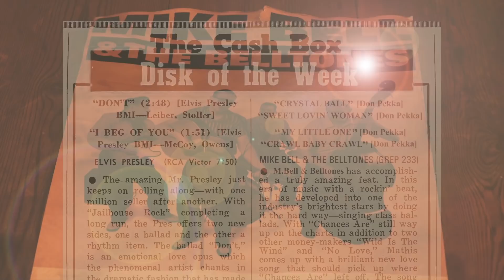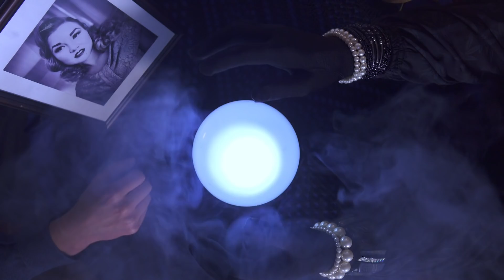Mike Bell & The Belltones: Crawl Baby Crawl (Official video, part 2/3)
‘Crawl Baby Crawl’ taken from 7” EP ‘Crystal Ball’, Goofin’ Records (goofinrecords.com).

Mike Bell & The Belltones – Crystal Ball – video trilogy

Introduction: Is this trilogy just a set of three ordinary individual music videos, or is it a 3-part short film backing with some music? You can decide it yourself after you have seen them all.

If you take a closer look you may find a little story in it. The script for a story is based to the lyrics of the songs from Mike Bell & The Belltones’ Crystal Ball-ep. Part #1: Crystal Ball, Part #2: Crawl Baby Crawl, Part #3: Sweet Lovin’ Woman.

Preview: Jimmy and Judy have been together for a long time but lately Jimmy has been insecure for what’s on Judy’s mind concerning the future of their relationship. Our story begins when Jimmy is being rejected from the woman he loves and decides to go to a fortune teller to have answers for all his suspenses (Yeah, that’s what men always do!).

After that everything you see in the video is the sight what Jimmy sees in the crystal ball. Almost like Jimmy is seeing the most amazing dream he ever had with some odd sidetrack about the Mike Bell & The Belltones and mainly their money-grubbing manager Don Pekka. What happens in the crystal ball stays in the crystal ball or is it all becoming reality...?

FILM CREW:
Jussi Rouhiainen -Director, Screenwriter, Producer
Juho Karhu -Director of Photography, Lighting, Editor
Janne Örnberg –Best Boy
Timo Kalijärvi –Graphic Artist

Crystal Ball trilogy–Part #2 –Crawl Baby Crawl
Main song: Crawl Baby Crawl (M.Siira), from the ep “Crystal Ball”, Goofin' Records 2018
Song in the intro: Broken Mind (M.Siira) from the album “Payback”, Goofin' Records 2012.
Song on the outro: Brick by Brick (M.Siira), from the album “The Beat That Can ́t Be Beat”, Goofin Records 2016

CAST:
Saara Pakkanen –Judy
Oskari Soinio –Jimmy
Henna Sanaksenaho –Fortune Teller
Pekka Laine –Don Pekka
Jussi Rouhiainen –Dj Farmer John

Mike Bell & the Belltones:
Mike Bell –Vocal & Rhythm Guitar
Timo Kalijärvi –Solo Guitar
Iikku Riepponen –Double Bass
Japi Saario –Drum kit

Dancers: Erika Halmeenpää, Chatja Syrén, Jarmo Kuosmanen, Pia Näsman, Marko Äijö, Matias Äijö, Meri Äijö, Mia Nieminen, Milja Metsäranta, Simo Metsäranta, Susan von Törne, Tiia Sofia Nuutinen, Jon Blomberg, Turkka Heiska, Laura Hanninen, Ivan Martinez, Ari Berghäll

THANKS ALSO:
Tomi Leino/Suprovox Recording Studio for facilities to studio and live/dancing scenes, Saara & Oskari for ultimate devotion to the roles of Judy & Jimmy and for letting us use their home as scenes for shooting, Saana Kunnas for some dancing advices, Erika Halmeenpää for flexibility, transportation assistance and for being “Kari Grandi” of our time!